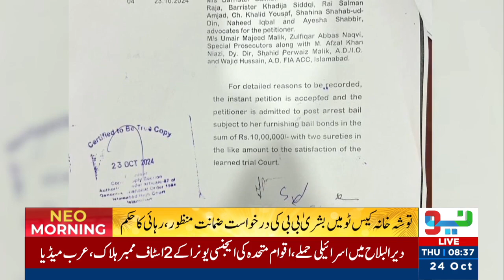Bushra Bibi kay lia Islamabad say bari khabar | Rihai Ka Hukam agaya | Neo News